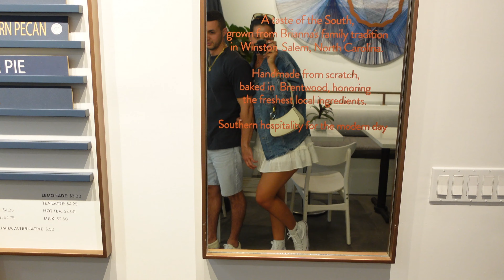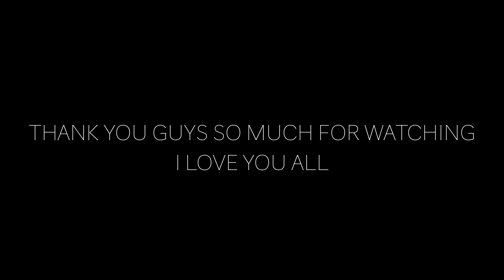Pack With Me For Miami + Yacht Party VLOG